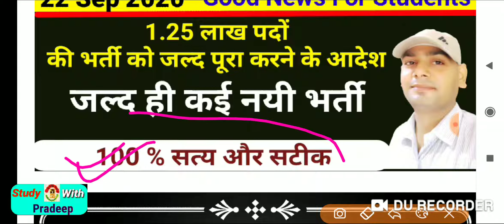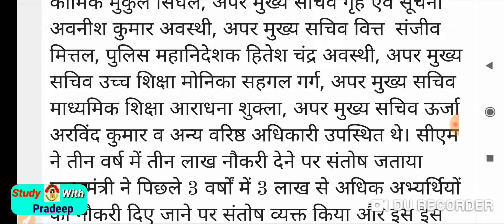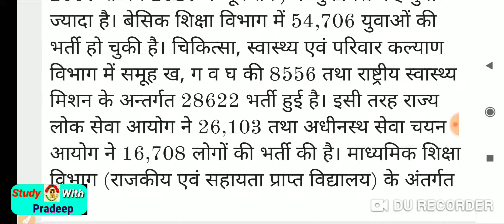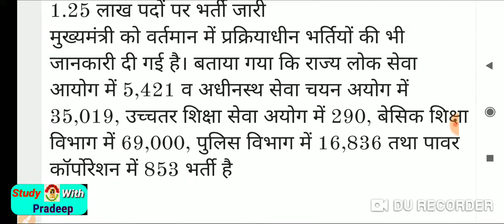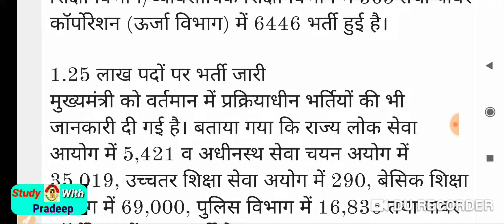UP government latest news/22sep latest news/#1.25 rikt pado pr bharti tez/jogi sarkar latest news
उत्तर प्रदेश सरकार का बड़ा फैसला युवाओं में खुशी की लहर।
22 सितंबर की बड़ी खबर
22 September latest news
22 September breaking news
22 September news highlight
today breaking news
UP government latest news
UP government big news
UP government job news